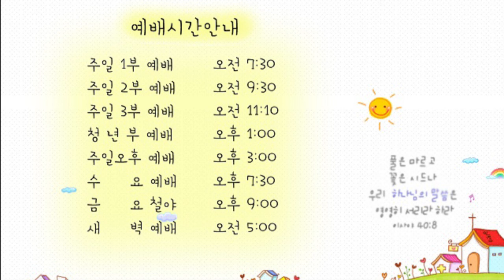21.06.12 교회본질회복 안디옥 말씀 - 너희와 너희 자녀를 위해 울라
본문: 누가복음 23장 26~30절
제목: 너희와 너희 자녀를 위해 울라
설교: 박영우 담임 목사

26 그들이 예수를 끌고 갈 때에 시몬이라는 구레네 사람이 시골에서 오는 것을 붙들어 그에게 십자가를 지워 예수를 따르게 하더라
27 또 백성과 및 그를 위하여 가슴을 치며 슬피 우는 여자의 큰 무리가 따라오는지라
28 예수께서 돌이켜 그들을 향하여 이르시되 예루살렘의 딸들아 나를 위하여 울지 말고 너희와 너희 자녀를 위하여 울라
29 보라 날이 이르면 사람이 말하기를 잉태하지 못하는 이와 해산하지 못한 배와 먹이지 못한 젖이 복이 있다 하리라
30 그 때에 사람이 산들을 대하여 우리 위에 무너지라 하며 작은 산들을 대하여 우리를 덮으라 하리라

1. 온라인 헌금 계좌_ 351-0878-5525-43 (농협/광주안디옥교회)

2. 해외 송금을 위한 영문 정보 안내
     1) 농협 영문명 : NONGHYUP
     2) 지점 영문명 : KUMHO WOONCHUN
     3) 지점 영문명 주소 : 131, Woonchun ro, Seo-gu, Gwangju, South of Korea
     4) 농협 SWIFT CODE : NACFKRSE
     5) 수취인 계좌번호 : 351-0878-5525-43
     6) 수취인 영문성명 : Gwangju antioch gyohoe